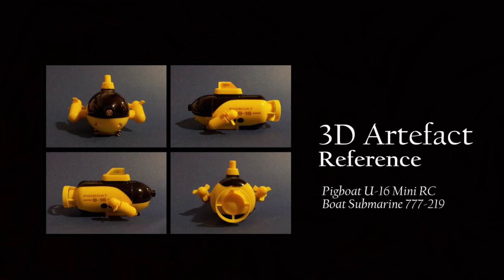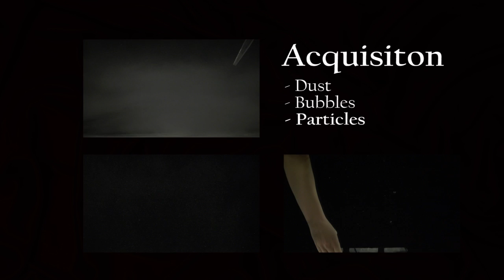MAKING OF VFX Aquascape 'Dry for Wet' - Helene Harmens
A 'Making of' video of how the VFX Aquascape sequence was made. Link to the VFX Aquascape